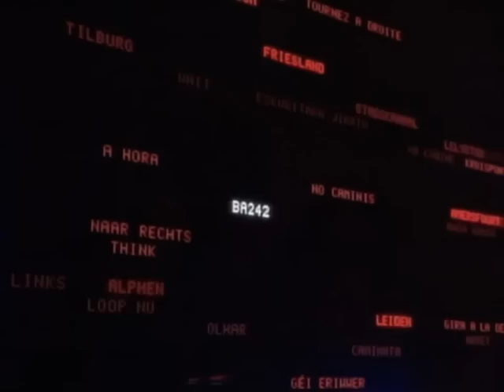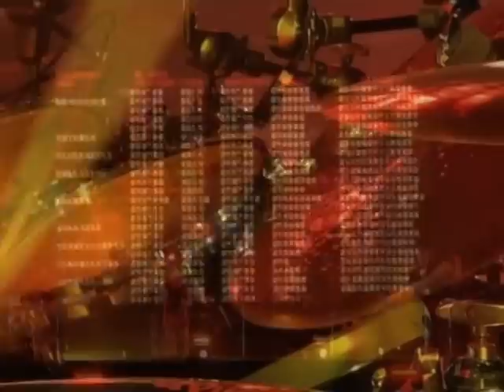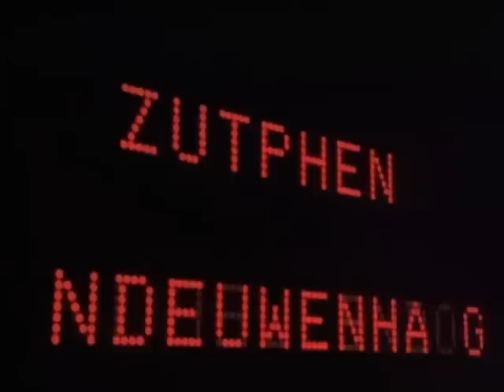Massive Attack - Antistar (Live - Pinkpop 2003)